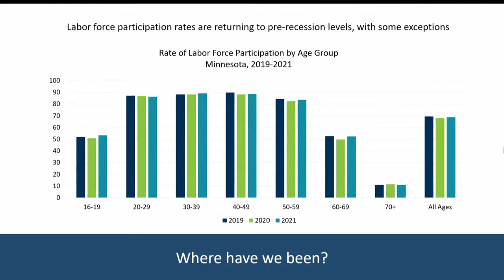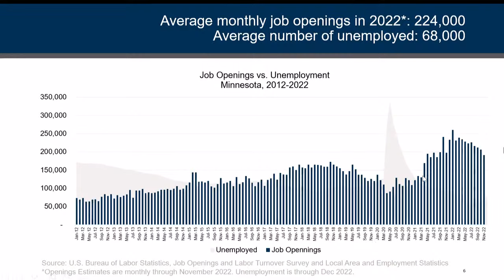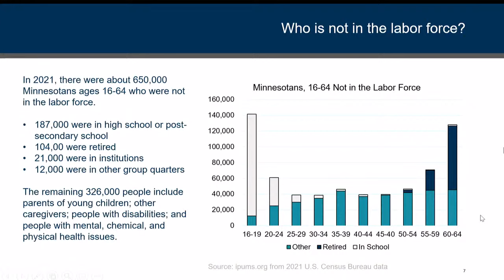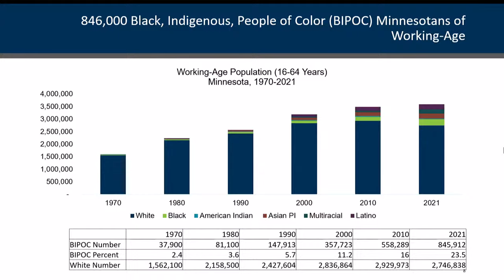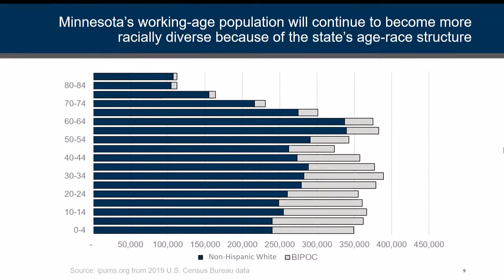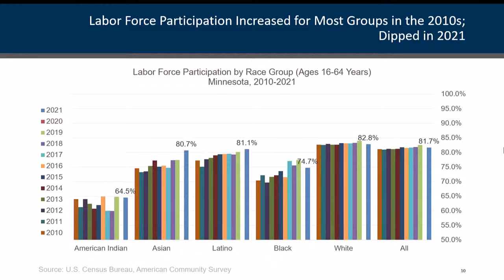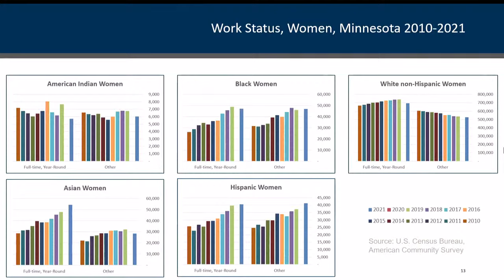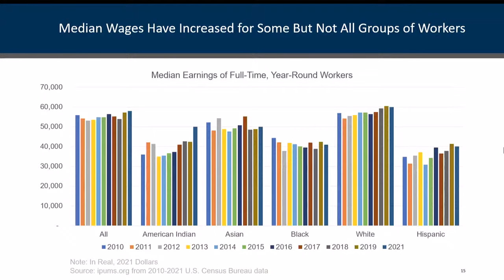Committee on Jobs and Economic Development - 02/01/23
S.F. 559 (Mohamed) Avivo grant appropriation.

S.F. 400 (Fateh) Youth employment and training centers appropriation.

State Demographer Presentation on current and projected labor force shortages, data on demographic composition of the workforce, and trend data on earnings by race and ethnicity..

S.F. 596 (Dornink) Vocational education grants appropriation.

S.F. 325 (Pappas) Centers of independent living grants appropriation.

S.F. 686 (Putnam) Boys and Girls Club of Central Minnesota grant appropriation.

S.F. 698 (Putnam) Big Brothers Big Sisters appropriation for youth programing.